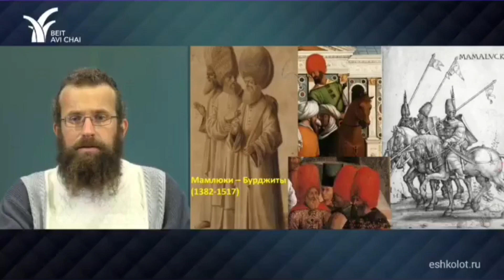ЧЕРКЕССКОЕ наследие в Иерусалиме. Султан Каитбай.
Султан Абу ан-Наср Сайф ад-Дин аль-Ашраф Кайтбай (Арабский : السلطان بو النصر سيف الدين الأشرف قايتباي) (ок. 1416/1418 - 7 августа 1496)

Восемнадцатый Бурджи Мамлюк султан Египта из 872-901 AH (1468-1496 CE ). (Другие транслитерации его имени включают Qaytbay и Kait Bey.) Он был черкесом по рождению и был куплен девятым султаном Барсбай (с 1422 по 1438 год н. Э.) До того, как его освободил одиннадцатый султан Джакмак (с 1438 по 1453 год н. Э.). Во время своего правления он стабилизировал состояние и экономику мамлюков, объединил северные границы султаната с Османской империей , участвовал в торговле с другими современными государствами и стал великим покровителем искусства и архитектуры. Фактически, хотя Кайтбай участвовал в шестнадцати военных кампаниях, его лучше всего помнят за грандиозные строительные проекты, которые он спонсировал, оставив свой след в качестве архитектурного покровителя Мекки , Медины , Иерусалим , Дамаск , Алеппо , Александрия и каждый квартал Каира . Некоторым историкам он известен тем, что построил крепость на остатках древнего чуда, Александрийского маяка , в 1480 году, что привело к окончательному исчезновению маяка, оставив его в учебниках истории.

Кайтбай родился между 1416 и 1418 годами в Великая Черкесия Кавказа . Его навыки стрельбы из лука и верховой езды привлекли внимание торговца рабами, который купил его и привез в Каир, когда ему было уже больше двадцати лет. Он был быстро куплен правящим султаном Барсбаем и стал членом дворцовой стражи. Он был освобожден преемником Барсбая, Джакмаком, после того, как узнал, что Кайтбай был потомком аль-Ашрафа Мусы Абу'л-Фатха аль-Музаффар ад-Дина , и назначил его третьим исполнительным секретарем; под властью Сайф ад-Дина Инала , Хушкадама и Йилбая, он получил дальнейшее повышение по военной иерархии мамлюков, в конечном итоге став такаддиматом альфом, командиром тысячи мамлюков. При султане Тимурбуге , наконец, Кайтбай был назначен атабаком, или фельдмаршалом всей армии мамлюков. В течение этого периода Кайтбай накопил значительное личное состояние, которое позволило ему в качестве султана осуществлять существенные благотворительные акты без истощения королевской казны.

Правление Кайтбая было традиционно считается «счастливой кульминацией» династии Бурджи Мамлюк. Это был период беспрецедентной политической стабильности, военных успехов и процветания, и современники Кайтбая восхищались им как защитником традиционных ценностей мамлюков. В то же время его могут критиковать за консерватизм и неспособность вводить новшества перед лицом новых вызовов. После смерти Кайтбая государство мамлюков погрузилось в затяжной кризис престолонаследия, который длился пять лет до прихода на престол Аль-Ашрафа Гансуха аль-Гаври

Сегодня Кайтбай, пожалуй, наиболее известен своим обширный архитектурный патронат, уступавший только ан-Насиру Мухаммаду ибн Калавуну . По меньшей мере 230 памятников, сохранившихся или упоминаемых в современных источниках, связаны с его правлением. В Египте здания Кайтбая находятся по всему Каиру , а также в Александрии и Розетте ; в Сирии он спонсировал проекты в Алеппо и Дамаске ; кроме того, он отвечал за строительство медресе и фонтанов в Иерусалиме и Газе , которые сохранились до сих пор - в первую очередь, Фонтан (сабил) в заливе Кайт и медресе аль-Ашрафия . На Аравийском полуострове Кайтбай спонсировал восстановление мечетей и строительство медресе, фонтанов и общежитий в Мекке и Медине . После того, как в 1481 году в Мечети Пророка в Медине произошел серьезный пожар, здание, включая Могилу Пророка, было тщательно отремонтировано благодаря покровительству Кайтбая.

Один из крупнейших строительных проектов Кайтбая. в Каире был его погребальный комплекс на Северном кладбище , который включал его мавзолей, мечеть / медресе, макад (приемный зал) и различные вспомогательные сооружения и функции, связанные с Это. Он считается шедевром позднего архитектуры мамлюков и сегодня фигурирует на египетской банкноте в 1 фунт . Среди других его работ в Каире: Викала в Баб ан-Насре , Викала-Сабил-Куттаб возле мечети аль-Азхар , Сабил-Куттаб на улице Салиба , медресе-мечеть в Кал'ат аль-Кабше, мечеть на острове Рода и дворец, который теперь включен в состав дворца Байт аль-Раззаз . Другие амиры и покровители также построили при его правлении известные проекты, такие как мечеть Амира Киджмаса аль-Исхаки , которые отличаются тем же изысканным архитектурным стилем того времени. В Александрии он особенно построил крепость на месте разрушенного Фароса, ныне известную как Цитадель (или Форт) Кайтбая .

Википедия  site:wiki5.ru